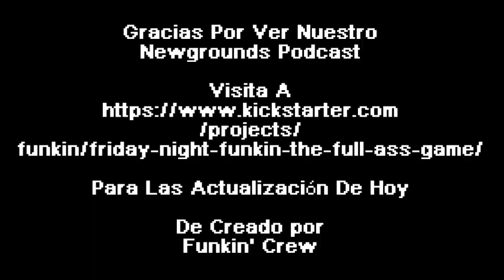TheNewgroundsPodcast | La Actualización De Kickstarter Para La Versión | César Luis EXTREME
Descubrí El TheNewgroundsPodcast
la transmisión en vivo

Puede Visitar a Kickstarter
Para Las Noticias De Hoy